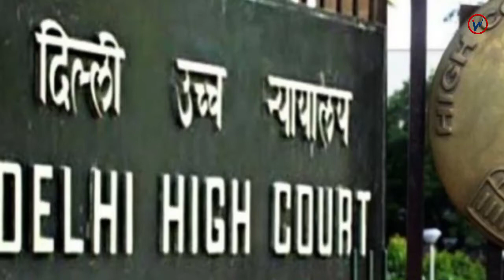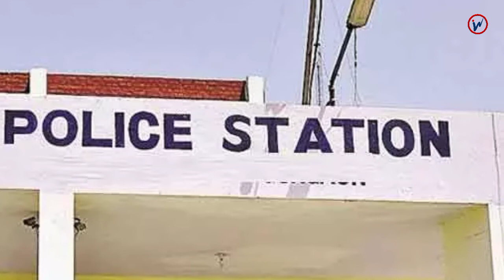Marital Rape victim told HER painful story | Inside News Andar Ki Baat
मैरिटल रेप विक्टिम ने बताई दर्दभरी कहानी

दिल्ली हाइ कोर्ट में मैरिटल रेप से जुड़ी याचिका पर सुनवाई चल रही है। केंद्र सरकार ने कहा है कि उसे इस विषय पर जवाब देने के लिए और अधिक समय चाहिए। मैरिटल रेप एक ऐसा विषय है जो सीधे तौर पर शादी की व्यवस्था और परिवारों के रिश्तों के प्रभावित कर सकता है। एक तरफ पीड़ित महिलाएं हैं जो इंसाफ मांग रही हैं और दूसरी तरफ भारत की कानून व्यवस्था है, जिसे इस नाजुक विषय के हर पहलू को गंभीरता से समझने के बाद फैसला देना है।

आज हम मैरिटल रेप की एक विक्टिम की कहानी सामने ला रहे हैं। ये कहानी कुछ लोगों को परेशान और विचलित कर सकती है। पीड़िता लखनऊ में रहने वाली एक युवती हैं। जानें उनकी कहानी उन्हीं की जबानी।

Marital rape victim told her painful story!

Hearing on the petition related to marital rape is going on in the Delhi High Court. The central government has said that it needs more time to reply on the subject. Marital rape is a subject that can directly affect the arrangement of marriage and the relationships of families. On one side there are the victims women who are demanding justice and on the other side there is the law and order system of India, which has to give its verdict after seriously understanding every aspect of this delicate subject.

Today we are bringing the story of a Victim of Marital Rape. This story may be disturbing and disturbing to some. The victim is a young girl living in Lucknow. Know his story in his own words.

All the videos, songs, images, and graphics used in the video belong to their respective owners and I or this channel does not claim any right over them and we are ready to give the rights to whoever it is due.